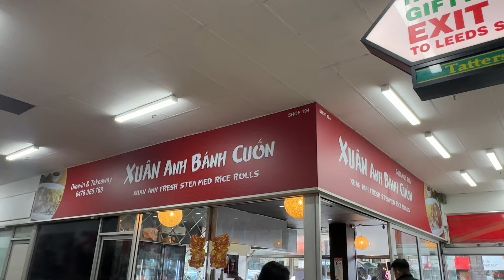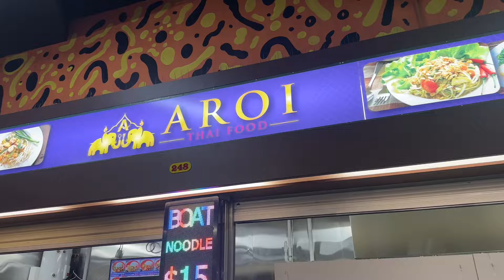Cuộc Sống Ở Úc 🇦🇺 Sáng Đi Chợ Khu Người Việt - Ăn Bánh Cuốn - Vietnamese Area Market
Hello. ￼Cả nhà sáng nay￼ Lan đi chợ Footscray Market và ăn nhà hàng Xuân bánh cuốn và đi chợ mua đồ ăn ở khu người Việt. Lan chân thành cảm ơn tất cả bà con anh chị em cô bác đã bỏ thì giờ coi video của Lan thành thật cảm ơn . ￼￼Thank you very much.